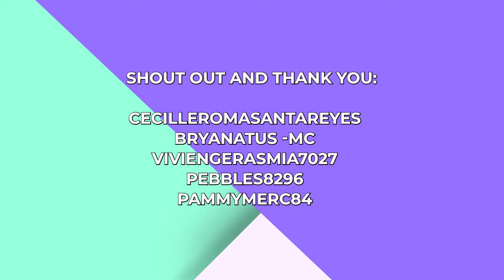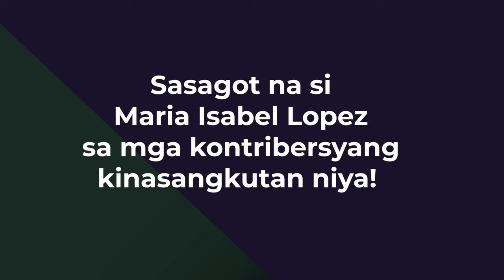Chikahan with the Most Controversial Bb. Pilipinas, Maria Isabel!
If you still got it, flaunt it!!!

Maria Isabel Lopez - Mosaic Artist - definitely, may asim pa!
The controversial beauty queen gamely talks about some of the controversy she was embroiled in, back in the Philippines !